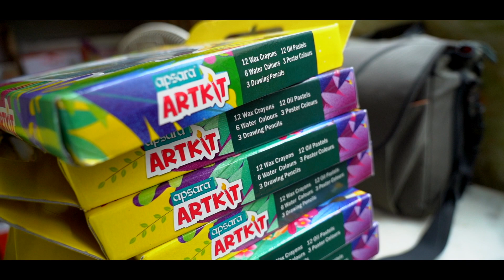RAGHAV bday video